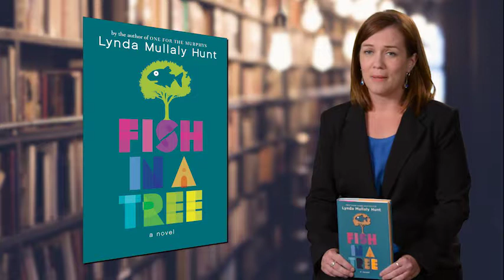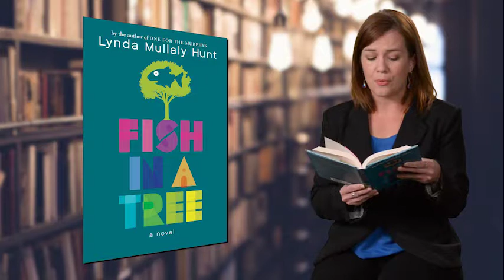Fish in a Tree | Book Talks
A review of Fish in a Tree by Lynda Mullaly Hunt